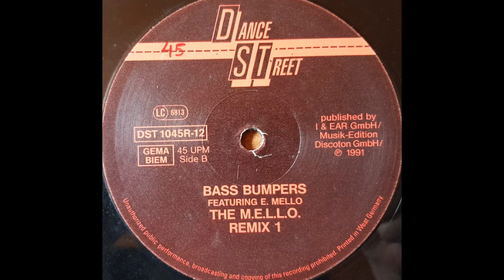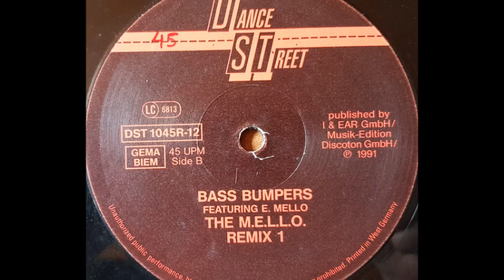Bass Bumpers Feat. E. Mello - The M.E.L.L.O. (Remix) (B)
Bass Bumpers Feat. E. Mello ‎- Get The Big Bass (Punch Remix)
Sello:Dance Street ‎
Formato:Vinyl
País:Germany
Publicado:1991
Género:Electronic
Estilo:Techno, Euro House
Written By Ian Freeman